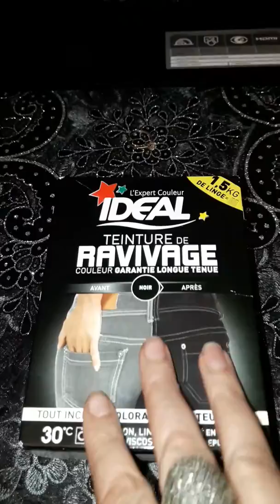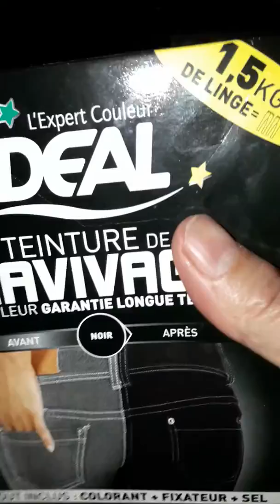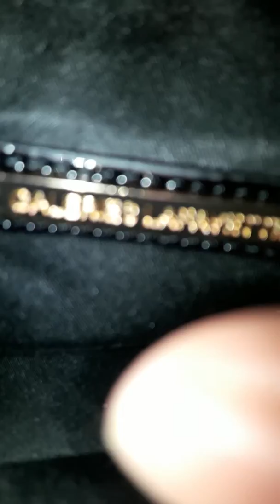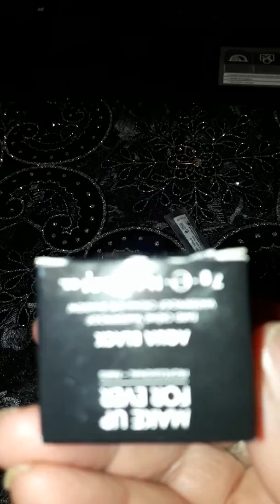LES ACHATS DU JOURمشتريات يومية